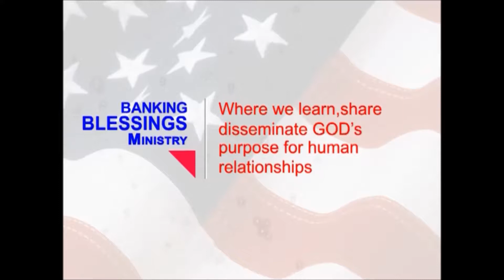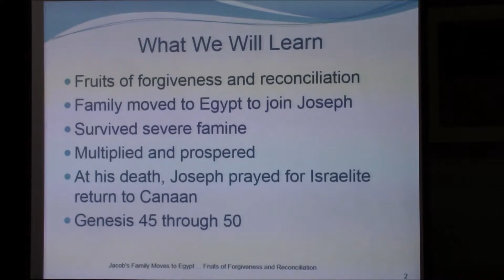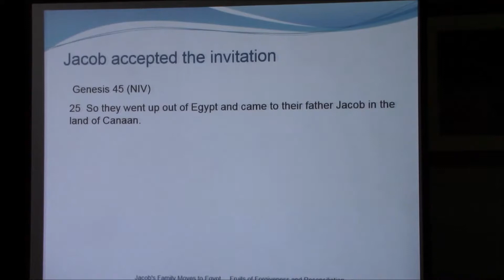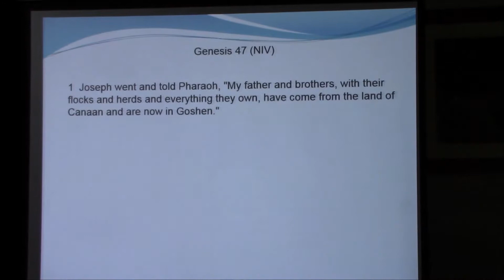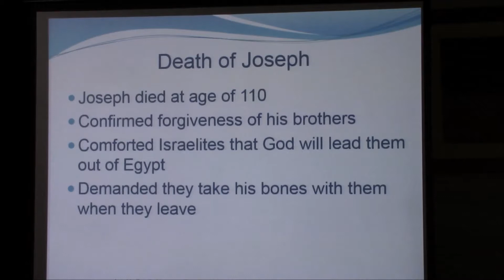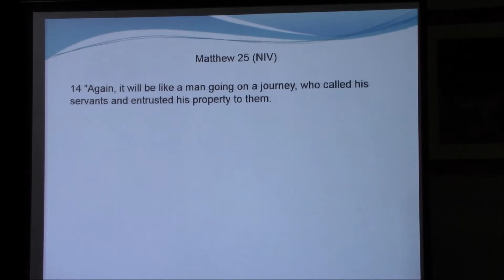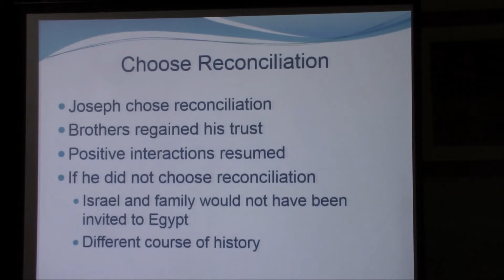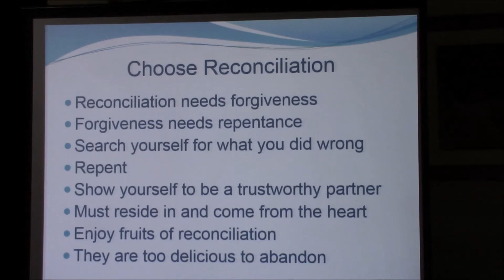Jacob's Family Moves to Egypt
FRUITS OF RECONCILIATION. Joseph’s reconciliation with his brother opened the door for his family to be invited to move to Egypt, where they survived the “great famine,” prospered and multiplied, and therefore set themselves on a path to fulfilling God’s promise to their fathers. If Joseph did not reconcile with his brothers, the family would not have been invited to Egypt, they would have suffered full impact of the famine in Canaan, and the course of their history would have been different from what we know today.